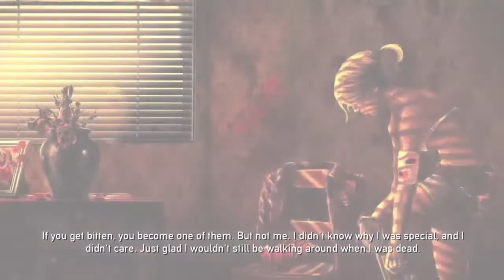DEAD NATION Apocalypse Edition Walkthrough Part 1 "The Beginning"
DEAD NATION Apocalypse Edition Gameplay Walkthrough Part 1 includes the mission “The Beginning”. This walkthrough for DEAD NATION Apocalypse Edition available on the PlayStation 3, PlayStation 4 and PlayStation Vita will include the Full Game, Main Campaign, Story Missions, Collectibles, Cutscenes, Gameplay, Exploration and Ending.

Dead Nation is a top-down shoot 'em up video game for the PlayStation 3 developed by video game developer Housemarque. It was released on November 30, 2010 in North America, and December 1 in the PAL region, on PlayStation Network. Dead Nation takes place in a world afflicted by a zombie apocalypse. The player can play as a male or female character and fight different types of zombies. Dead Nation was one of the games given by Sony as part of their 'Welcome Back' package because of the PlayStation Network outage.

In February 2014 a PlayStation 4 version of the game titled the Apocalypse Edition was announced along with the PlayStation Vita version. The original Road of Devastation downloadable content was included for the PS3 and Vita versions, and the PS4 version was free for PlayStation Plus subscribers in March 2014. The PS4 and Vita versions were ported to Japan for release on May 29, 2014.